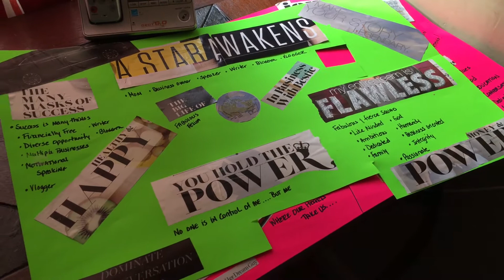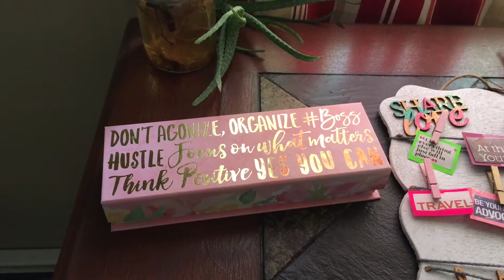Vision Boards and 2017 Goals!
Every year I make vision boards with my daughters. This year I wanted something different from the same old poster boards. Love making my vision come to life! What is on your radar for 2017? Have you planned your focus so you can focus on your plan?